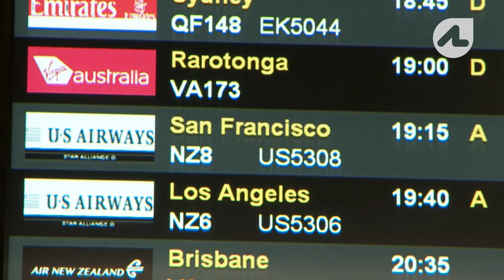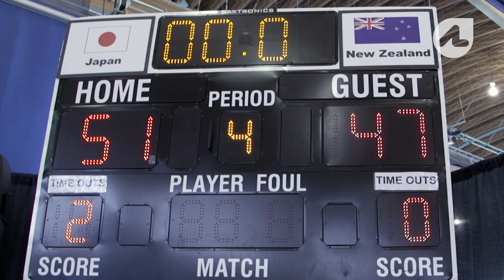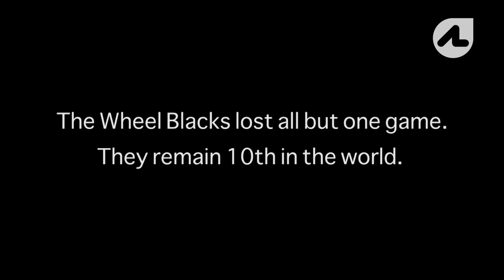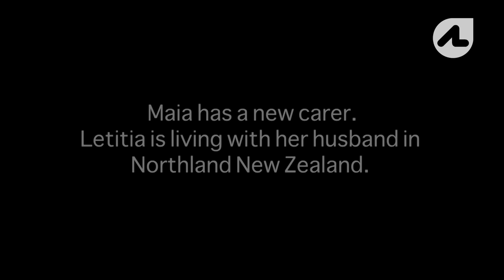Maia and Letitia: A Disability Carer's Story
Maia Amai was badly burned in a car fire, spending most of her life in the shadows of others. She began to find a newfound confidence when her best friend and carer Letitia, introduced her to Wheelchair Rugby.